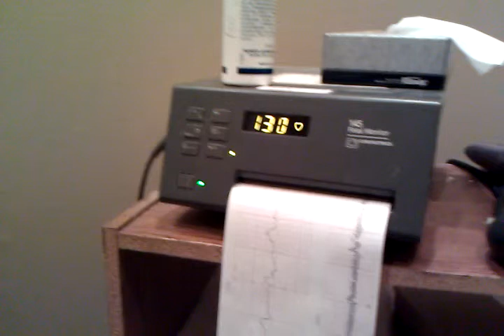Fetal heart monitor